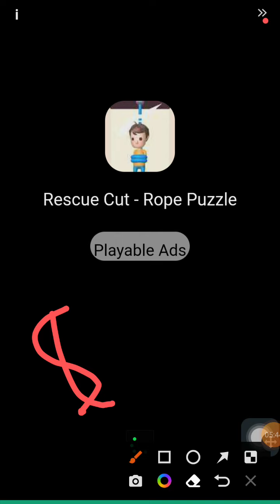temple run 10th anniversary celebration